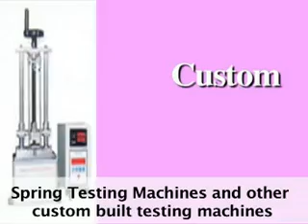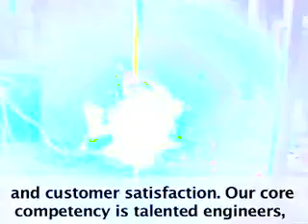Universal Testing Equipment, TensileTesting Equipment, Compression and Spring Testing Equipment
ETS Intarlaken Technologies, Kolkata
Manufacturer and Exporter of Universal Testing Equipment, Compression Testing Equipment, Tensile Testing Equipment, Spring Testing Equipment

Profile
An ISO 9001:2000 company, ETS Intarlaken Technologies is one of the renowned manufacturers and exporters of Materials Testing Equipments such as Tensile Testing Machine, Compression Testing Machine and Universal Testing Machine, etc.

We have been successfully catering to the needs of diverse industries including rubber, metal, leather & footwear, plastic, textile, concrete and more. We have an extensive expertise to design and develop products based on client's specifications.

We ensure the best possible manpower & the lowest velocity of movement resulting in consistent quality & production standard that match with those of International standards. Our state-of-the-art infrastructure is equipped with the latest machineries that provides flexibility to manufacture products with great flexibility. We also have a separate in-house laboratory to ensure that our products comply with IS, BS, EN and other Indian and International standards.

We have become the most trusted name supplying material testing equipments to reputed companies, Government departments & Engineering Colleges. Our endeavor is to achieve complete customer satisfaction by providing our clients unmatched quality of products and services at the most competitive prices.

Vision
ETS's vision springs from the creative imagination of its team members. The ETS team is daily called upon to innovate, using the cumulative skills so carefully nurtured in our work environment to the final application. Vision is followed towards the betterment of it's customers and the world of materials testing machines.

Products
Our range of testing equipments are designed to ensure highest level of accuracy, reproducibility and reliability of test results that are critical to the success of our customers' businesses and to the quality of their products. The comprehensive range of products include the following:

Quality
Quality is the corner stone of the company. We have been awarded with ISO 9001:2000 for following standard quality management system. The quality control starts right from the procurement of the raw material till the final dispatch of the products. Strict in-process control at different stages of production ensures zero-defect products.

We employ product design philosophy, where our customer's data integrity, safety, and protection of investment are paramount. Our complete range of equipments are calibrated with standard precision calibrators such as Dynamometers, Deflection Gauges and other devices. These precision calibrating devices are traceable to NABL or Research institutes.

At ETS Intarlaken Technologies, research and development represents the cornerstone of progress. A combination of internal and project funding enables us to invest approximately 6% of our revenue back into our product development programs. Our goal is to continually advance the application of existing technologies and to develop new and innovative technologies for the benefits of our customers.

Our R&D process conceptualizes the ever-changing requirement of the customers and go beyond specifications to offer precise testing solutions for different industries.

Export Market
With an unwavering commitment to quality and customer satisfaction, we have created a niche for ourselves in domestic and overseas market. Beyond the geographical bounds, our products are exported to various countries across the globe including:

Abu Dhabi
Saudi Arab
Spain
Malaysia
Vietnam
Mexico
Thailand
Pakistan
Germany
Bangladesh
Nepal
Thailand
Singapore
Brazil
Ukraine
U.A.E
Myanmar
Greece
& many others